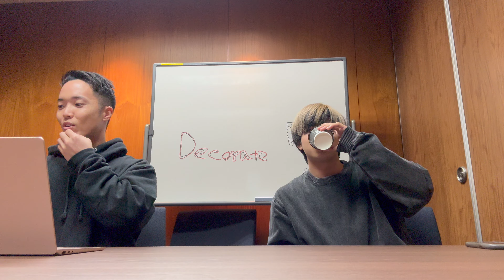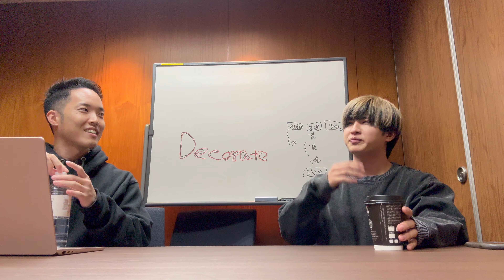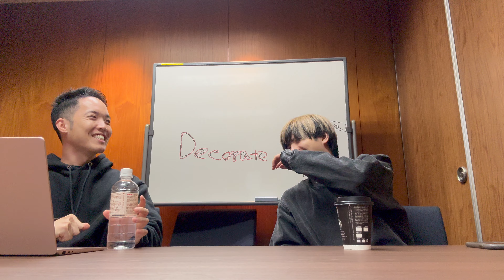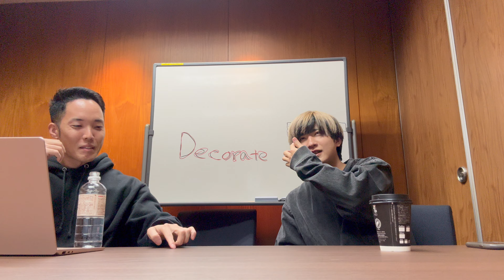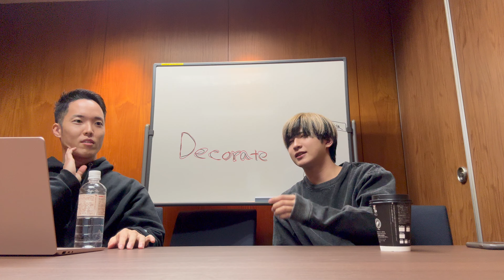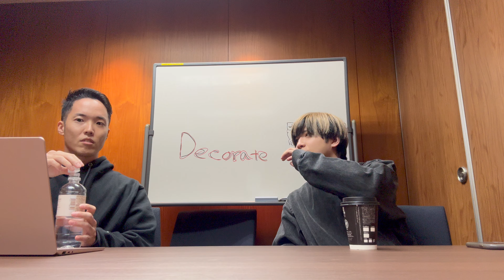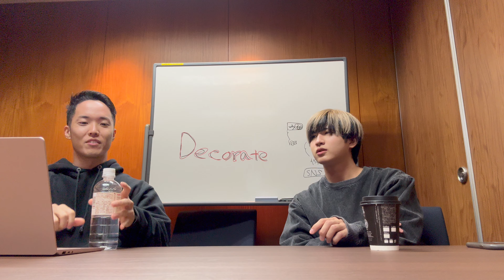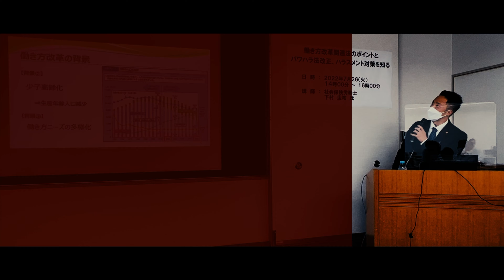【行政書士コラボ】大学生で月１３０万稼ぐ神童・こーたさんに何でも質問したらヤバすぎた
■こーたさんのNOTE「依頼がくるホームページ」

📕偏差値３５が社労士試験一発合格させた超勉強法

■オンラインサロンはじめました！ここでしか言えないことがもり沢山！メンバーシップ申込はこちら！

■下村圭祐のプロフィール
🎓社会保険労務士法人シモムラパートナーズ代表
♨️西尾市でテントサウナ専門店（Sauna Gang)

５００名を超える製造業の人事・労務部門で７年間従事
労務管理・各種行政手続・安全衛生等を経験
元労働基準監督署相談員。

■経歴
27歳　会社員/社労士試験1発合格
28歳　社会保険労務士事務所シモムラパートナーズ開業
29歳　某商工会にて講演開催、書籍出版、法人化

■講演経歴
・働き方改革関連法のポイントとパワハラ法改正、ハラスメント対策を知る
・労働法の基礎と実務
・同一労働同一賃金の対応
・他多数

■労務コンサルティング、講演等のご依頼はこちら

社労士/サウナ/筋トレ /旅行/社労士試験/Vlog/旅/トレーニング社労士/資格 /受験/開業/副業/独立/海外